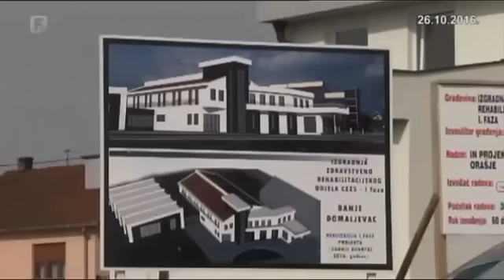Radovi na banji u Domaljevcu